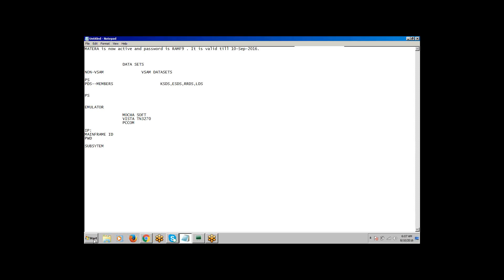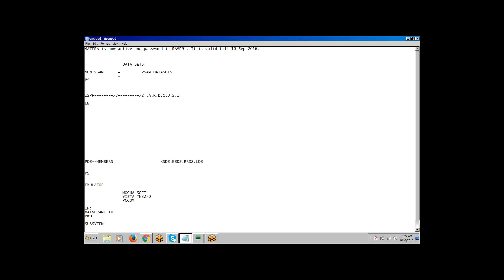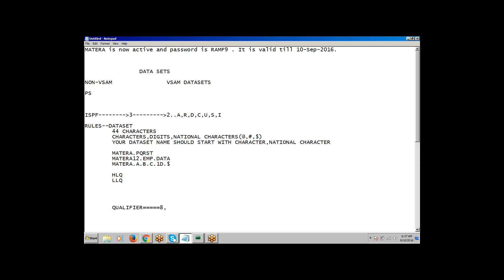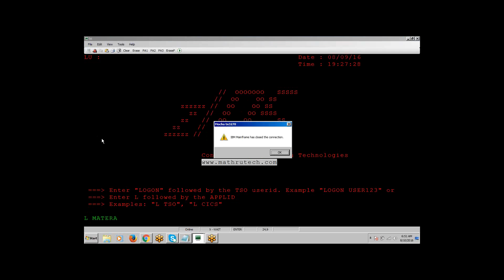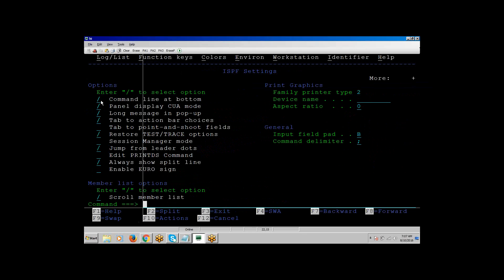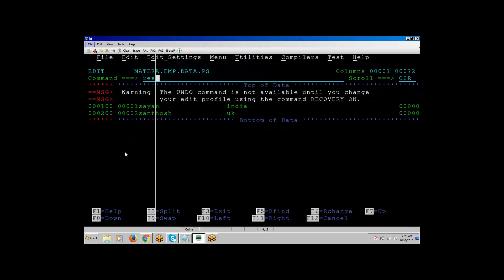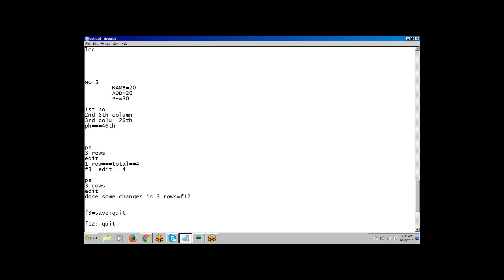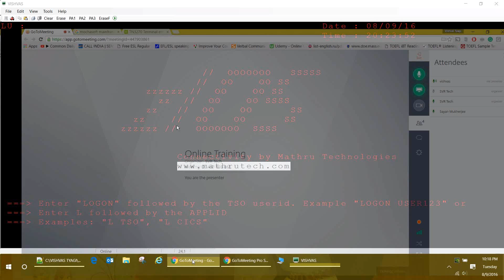MainFrames Online Training Session-1 | Mainframe Tutorial Step by Step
Topic 01: Introduction to Mainframe

Topic 02: Introduction To MVS, TSO/ISPF

Topic 03: Additional

Topic 04: Datasets

Topic 05: Browse

Topic 06: Utility Menu

Topic 07: Edit

Topic 08: Introduction to JCL

Topic 09: JOB Statement

Topic 10: EXEC Statement

Topic 11: DD Statement

Topic 12: Control Flow

Topic 13: Procedures

Topic 14: IBM Utilities

Topic 15: Others

Topic 16: Introduction to COBOL

Topic 17: Four Divisions

Topic 18: Procedure Division in Depth

Topic 19: Data Handling

Topic 20: Branching

Topic 21: Usage and Redefines

Topic 22: Editing

Topic 23: Table Handling

Topic 24: Arithmetic Verbs

Topic 25: Subprograms

Topic 26: File Handling

Topic 27: Introduction to SQL

Topic 28: SELECT Statements

Topic 29: WHERE Clause

Topic 30: JOIN

Topic 31: Aggregate Functions

Topic 32: DML Commands

Topic 33: Mainframe – DB2 – Part 1

Topic 34: Mainframe – DB2 – Part 2

Topic 35: Mainframe – DB2 – Part 3

Topic 36: CICS – Functions

Topic 37: Tables

Topic 38: Program Design

Topic 39: File Control

Topic 40: BMS

Topic 41: TSQ and TDQ